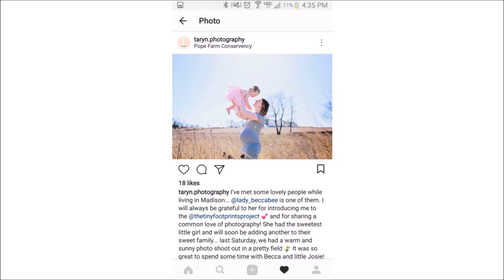TAKING MATERNITY PICTURES!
Equipment:
Canon SX610 HS
Nikon D5500
Nikon D5200